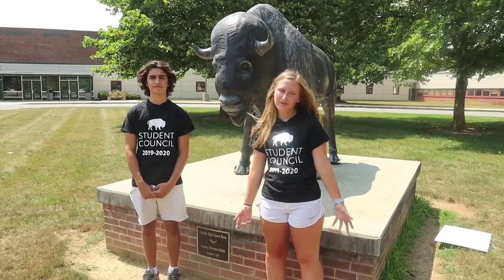Fowler Building Tour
This is a tour of the Fowler Building!
Be sure to watch the other two tour videos of the Swartz and McGowan Building if you haven't already!
Check out our instagram page and we will respond to all of your questions about Carlisle High School! @carlisle_stuco